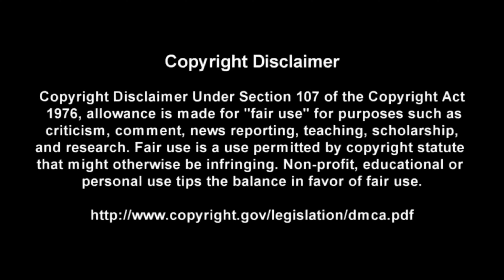Right Now - Van Halen - Guitar + Bass TABS Lesson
This is a practice tool I put together With the help of Songsterr to help My fellow DadRockers  learn the main guitar parts for Right Now by Van Halen

Intro: (0:00)
Video: (0:37)